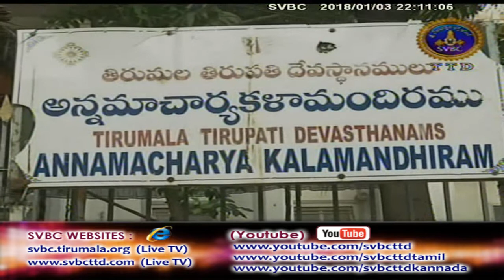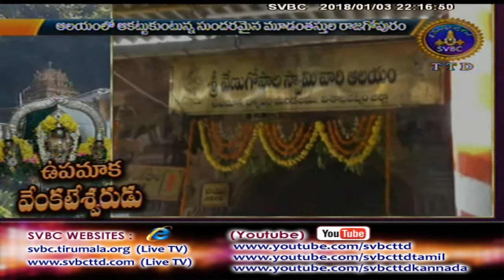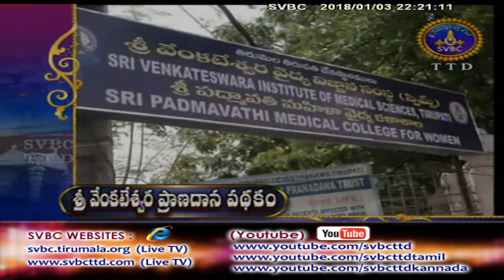Adhyatmika Viseshalu | 10PM | 03-01-18 | SVBC TTD